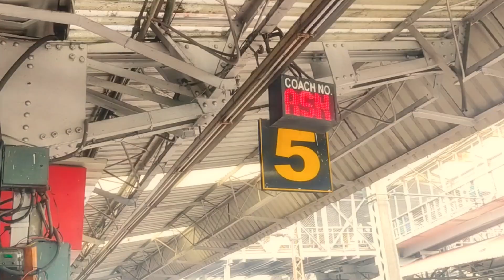THE SHORT JOURNEY || CINEMATIC VLOG || WBJEE Document Verification at Kolkata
THE SHORT JOURNEY - Its one of my first video that I created to start my youtube journey. I tried to create something Cinematic thou it was not perfect as it was my first time.

ABOUT ME -
17 year old Btech Student :)